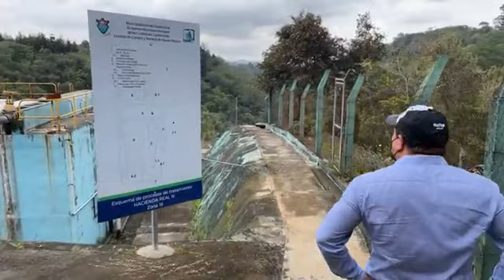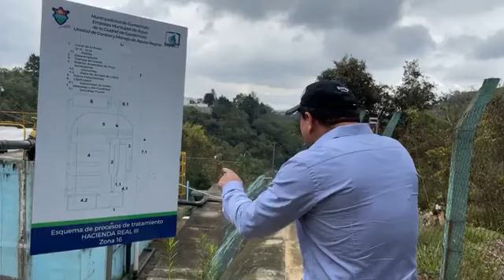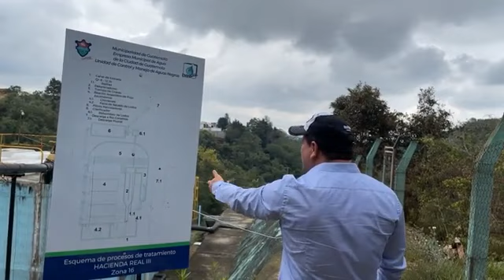DIPUTADO REVELA EL NEGOCIO DE EMPAGUA "COBRAR SIN HACER NADA "